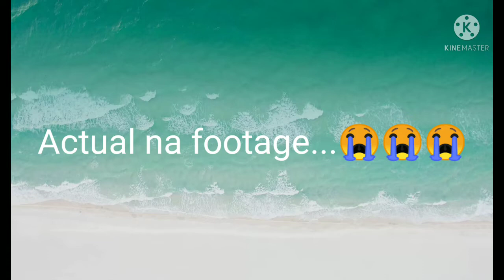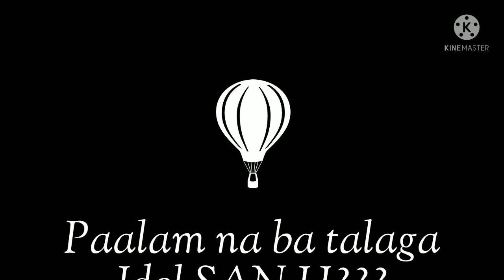SAN H NAMATAY NA NGA BA? ANG ACTUAL FOOTAGE SA ENCHANTED RIVER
A short video of a famous vlogger san h having an accident at enchated river,is this a prank, or fact?